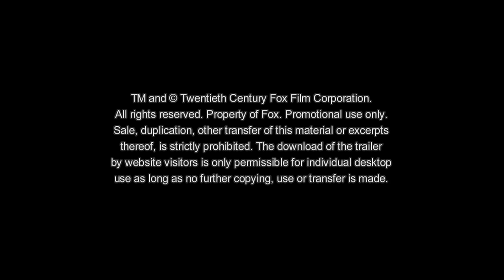Rico, Oskar und der Diebstahlstein | Trailer 1 (Teaser-Trailer) | Deutsch German HD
Eure Aura verrät es uns: Ihr wollt jetzt den ersten Teaser Trailer zu RICO, OSKAR UND DER DIEBSTAHLSTEIN sehen!
ÜBER DEN FILM: Der tiefbegabte Rico (Anton Petzold) und der hochbegabte Oskar (Juri Winkler) sind in ihrem letzten Abenteuer Steindieben auf der Spur, welche sie sogar bis an die Ostsee führt.

In der Dieffe 93 hat sich einiges getan: Ricos Mutter Tanja (Karoline Herfurth) ist mittlerweile mit dem Bühl (Ronald Zehrfeld) zusammen und Ricos bester Freund Oskar lebt mit seinem Vater Lars (Detlev Buck) nun auch bei Rico im Haus. Also eigentlich alles gut und Ricos Laune ist prima.
Doch dann stirbt völlig überraschend der knarzige Fitzke (Milan Peschel) und vererbt Rico seine geliebte Stein-Sammlung. Während Oskar überzeugt ist, dass diese Sammlung absolut wertlos ist und eine echte Fitzke-Marotte war, glaubt Rico nun im Besitz eines wertvollen Schatzes zu sein, den er in Gedenken an Fitzke auch würdig bewahren möchte.
Als die beiden Jungs feststellen, dass Ricos Lieblingsstein, der Kalbstein, gestohlen wurde, ist ihr Detektiv-Spürsinn geweckt! Sie müssen die Diebe stellen und finden heraus, dass die auf dem Weg an die Ostsee sind. Da passt es prima, das Tanja mit dem Bühl in den „Knutsch-Urlaub“ geflogen ist und so begeben sich die beiden pfiffigen Jungs allein auf eine spannende Reise an die Ostsee.

Am 28. April 2016 startet RICO, OSKAR UND DER DIEBSTAHLSTEIN bundesweit in den Kinos. Und damit heißt es auch Abschied nehmen von zwei außergewöhnlichen Helden, die der namhafte Kinderbuchautor Andreas Steinhöfel geschaffen hat. RICO, OSKAR UND DER DIEBSTAHLSTEIN ist der letzte Teil der RICO & OSKAR-Trilogie. Der Film ist neben den Hauptfiguren Anton Petzold (Rico), Juri Winkler (Oskar), Karoline Herfurth (Tanja), Ronald Zehrfeld (Westbühl), Ursela Monn (Frau Dahling) und Henry Hübchen (Herr von Scherten) bis in die kleinsten Nebenrollen mit bekannten Schauspielern besetzt: David Kross, Jacob Matschenz, Heike Makatsch, Katharina Schüttler, Friederike Kempter, Fahri Yardim und Trystan Pütter gehören zum hochkarätigen Ensemble.